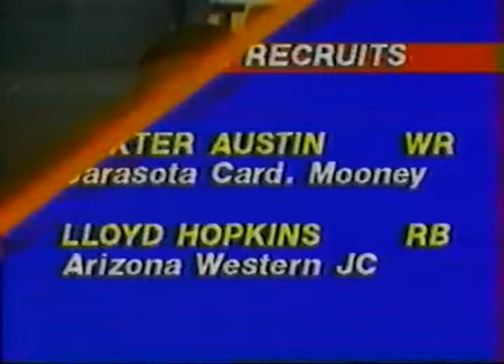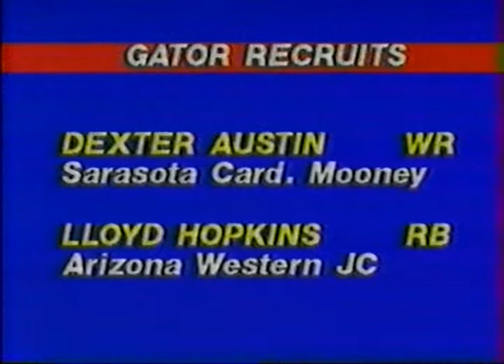WUFT-TV 5 p.m. sportscast, 2/11/1987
Now we're going way back into the past, to the early sportscast on WUFT-TV in Gainesville, Fla. on Feb. 11, 1987. Stories included Florida Gator basketball, North Carolina coach Dean Smith, football recruiting signings (which should have been higher up, in retrospect, given who Florida signed) and, for some reason, hockey.